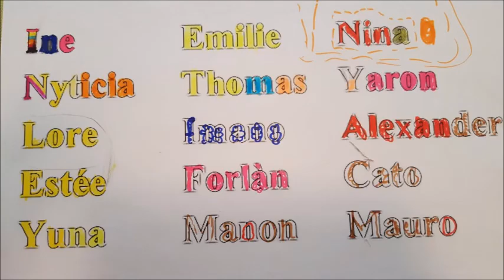Film Seppe en Wout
Verfilming boek 'Seppe en Wout'
L1 - Basisschool Koning Boudewijn Oostkamp